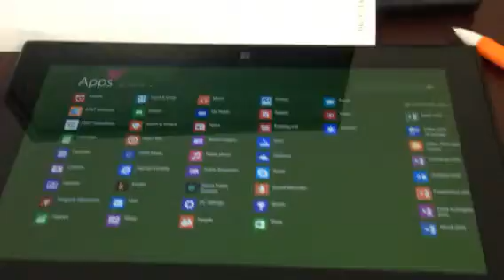Andre ingraham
Competency 8